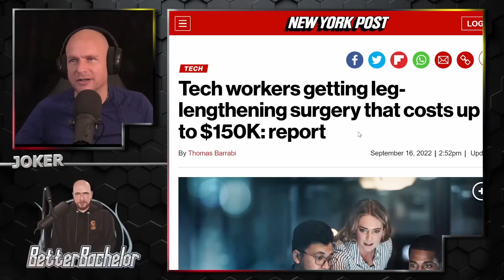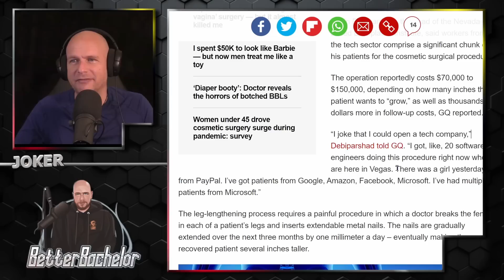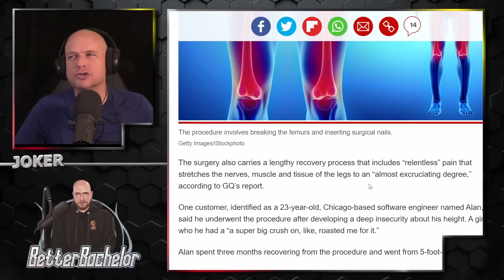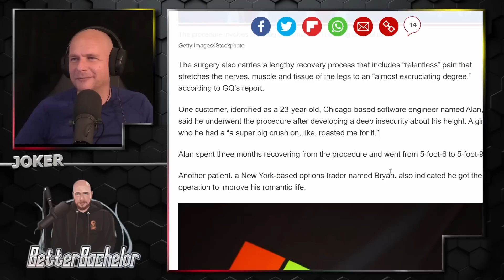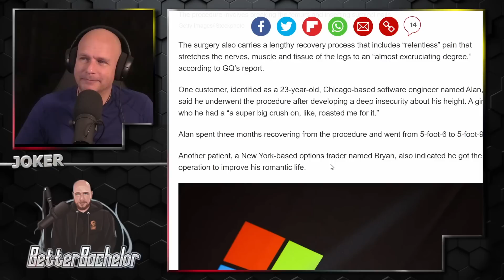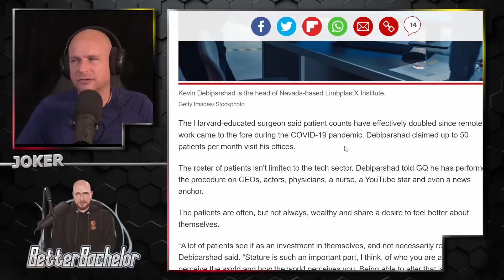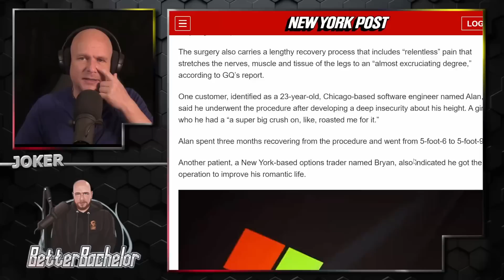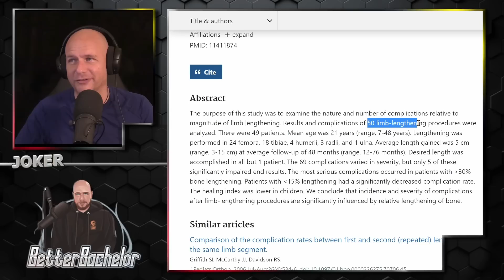Rich tech bros are ALTERING themselves for just a CHANCE at dating.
The better option is obviously just getting some confidence and hitting the gym. Neither option will help that much but neither will be spending that money to make yourself look like slenderman.

Try a month as a supporter for free on me!

Rumble.com/user/betterbachelor